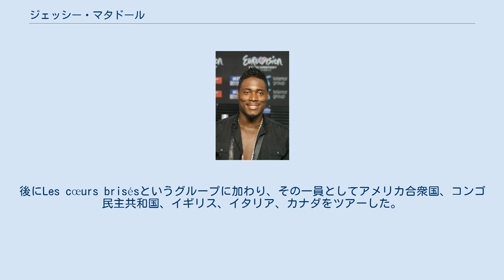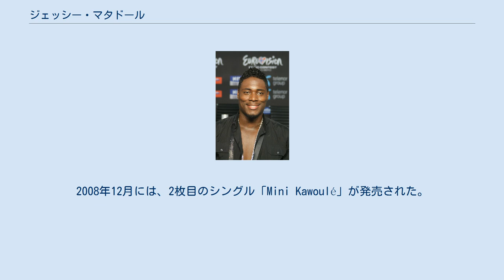ジェッシー・マタドール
フランスのユーロビジョン・ソング・コンテスト参加者
ジェッシー・マタドール（Jessy Matador）、本名ジェッシー・キムバンギ（Jessy Kimbangi）は、コンゴ民主共和国出身でフランス在住の歌手である。
 ザイール（コンゴ民主共和国）にて1982年10月27日に生まれ、2001年からダンサーとしてのキャリアを開始する。
後にLes cœurs brisésというグループに加わり、その一員としてアメリカ合衆国、コンゴ民主共和国、イギリス、イタリア、カナダをツアーした。
 2005年、Dr.Love、Linho、Benkoffと共に、独自のグループLa Sélésaoを結成した。
2007年末に、グループはOyas Recordsと契約を交わし、2008年春にはWagram Recordsと契約した。
デビュー・シングル「Décalé Gwada」が2008年6月に発売され、この夏のヒット曲となった。
2008年11月24日にはアルバム『African New Style』が発売された。
アルバムは、アフリカと西インド諸島の両方の音楽からの影響を混ぜ合わせ、より都会的にした作風となっている。
彼らの音楽には、ズーク（zouk）、ダンスホールレゲエ、レゲエ、ヒップホップ、クーペ＝デカレ（Coupé-Décalé）、ンドンボロ（ndombolo）、クドゥーロといった音楽の影響が見られる。
2008年12月には、2枚目のシングル「Mini Kawoulé」が発売された。
 2010年2月19日、ノルウェーのオスロで開かれる予定のユーロビジョン・ソング・コンテスト2010のフランス代表にジェッシー・マタドールの楽曲「Allez! Ola! Olé!」が選ばれたことが、フランス・テレビジョンによって発表された。